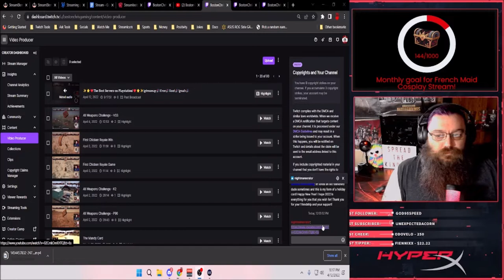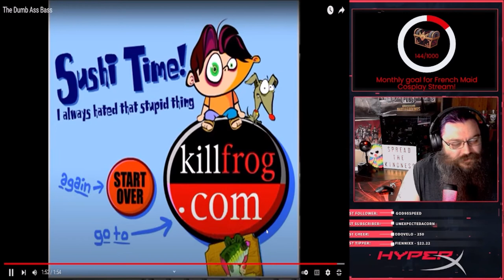Blind React - The Dumb Ass Bass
Watch me blind react to a video sent to me by a viewer through Streamloots cards!